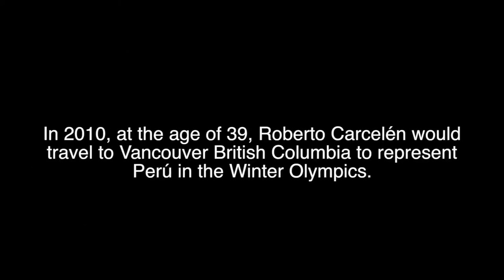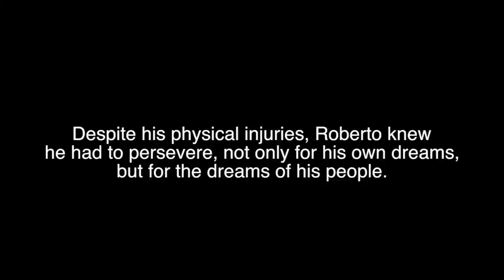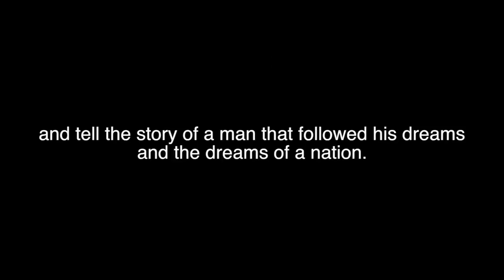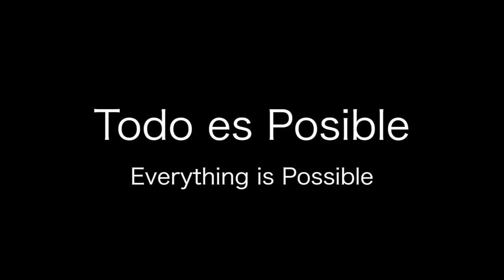Peru's Roberto Carcelen story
This is the story of a man that learned to ski at 36 Years of old age and became Peru's first winter Olympian at 40 and again when 44 Y.O